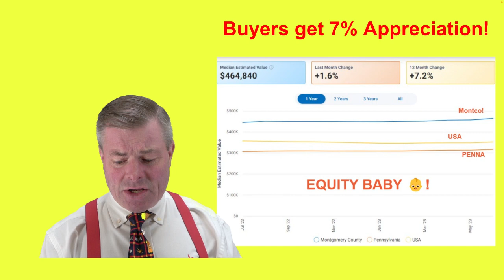A Striking Episode of Friday with Fran the Real Estate Man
Presently, the surge in home values is outpacing the uptick in mortgage rates. This indicates that delaying a move might result in a monthly financial deficit due to escalating expenses. Therefore, it's crucial for both buyers and sellers to act promptly. Holding off on decisions could mean losing out on potential gains or incurring greater costs. Analyze your choices diligently, as the current real estate landscape necessitates swift and well-informed actions to ensure the most favorable financial outcomes.